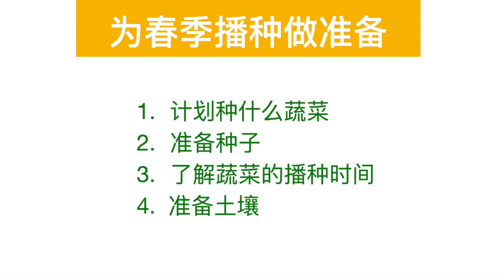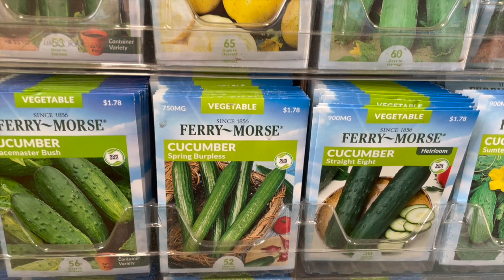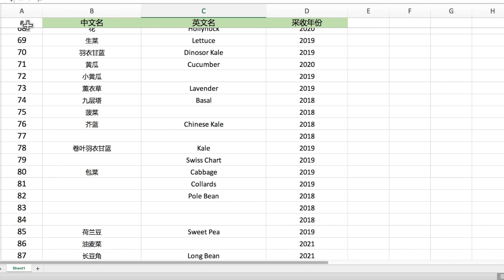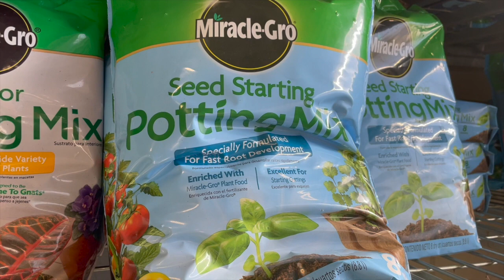为春播做准备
一年之计在于春。 春天是万物复苏的季节，也是我们忙于播种的季节。要想按时播种不误农时，就要提前做好春播的计划和准备。